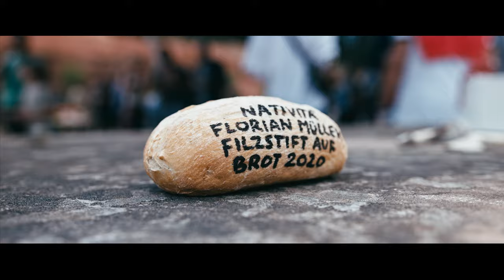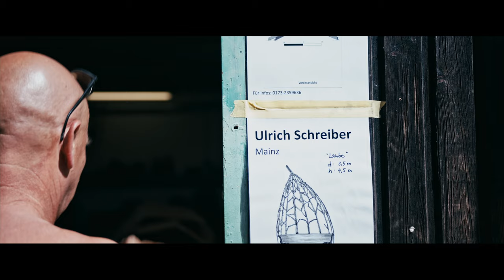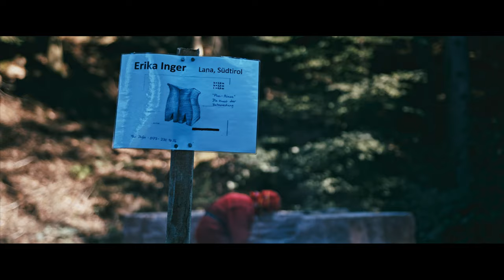12.BILDHAUERSYMPOSIUM 2020 4K ULTRA HD Version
Erleben Sie im Film das 12.Bildhauersyposium 2020 noch einmal hautnah. Präsentiert in 4K Ultra HD.
Die Aufnahmen wurden in 6K RAW gedreht.